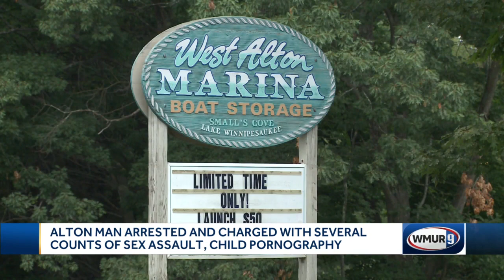Alton man charged with sex assault, possession of child sexual abuse images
John Murray, 55, is being held without bail after he was charged with several counts of sexual assault and possession of child sexual abuse images.